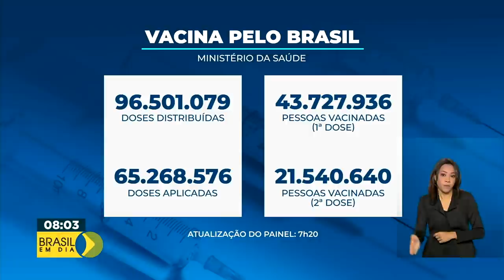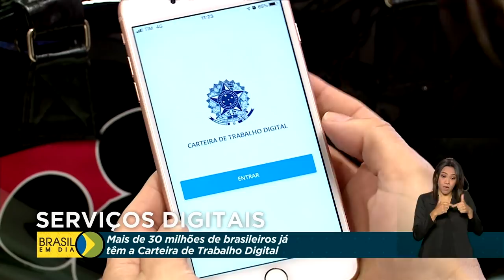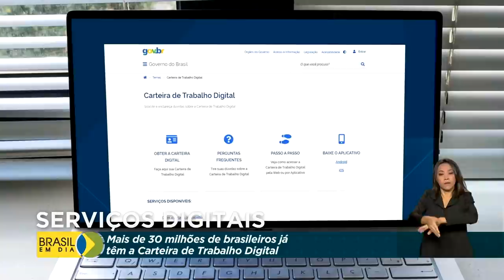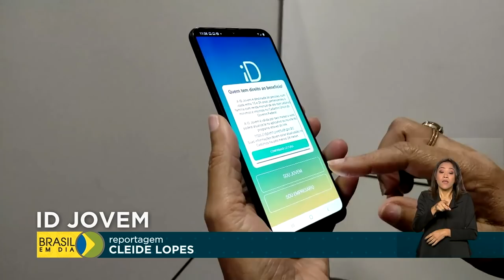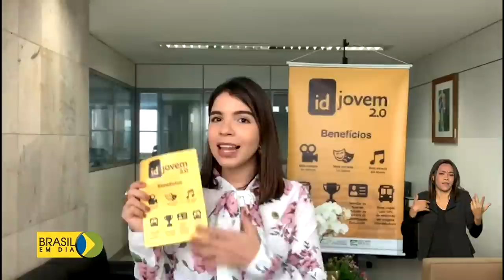Brasil em Dia - 28 de maio de 2021